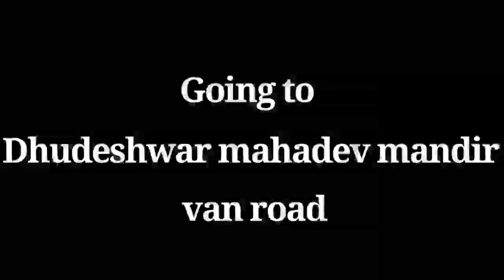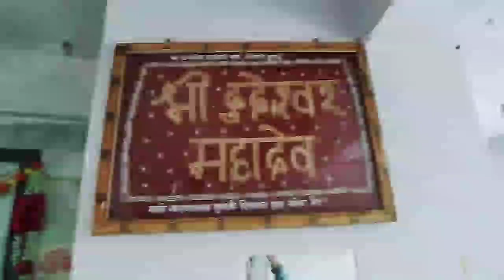chamatkari shivling Dudeshwar Mahadev mandir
Kailshnagar to van to bagsen road dhudeshwar mahadev mandir Rajasthan